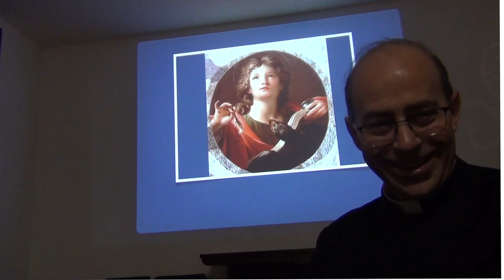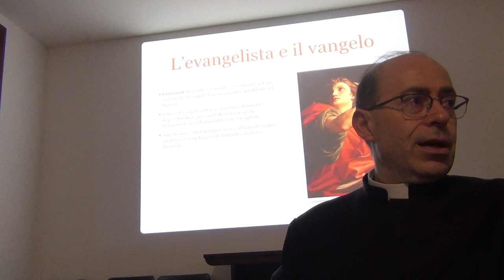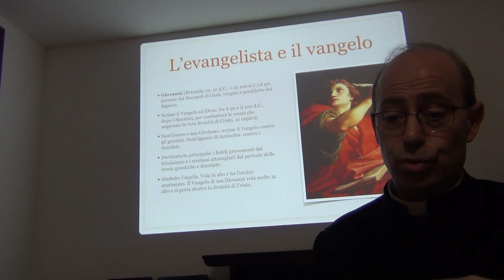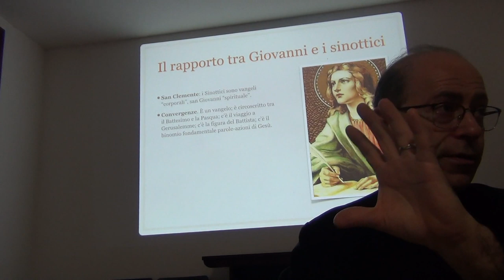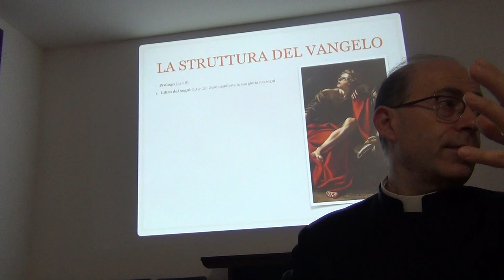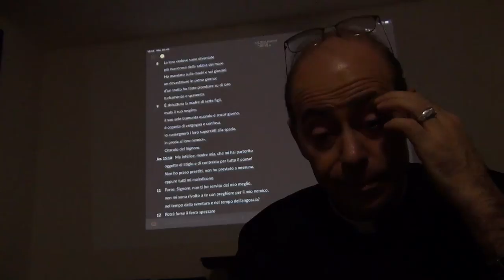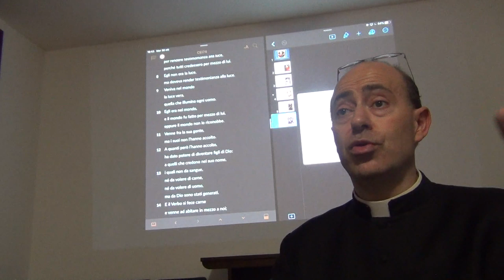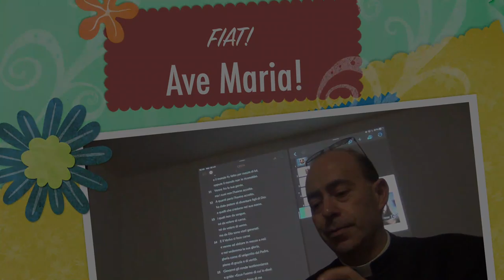Il Vangelo della fede adulta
Il Vangelo secondo Giovanni: introduzione. L'evangelista e il Vangelo, il rapporto tra San Giovanni e i Sinottici, la figura di Gesù presentata da San Giovanni. L'autentico capolavoro del prologo di San Giovanni: lettura e piccola esegesi. Ciclo di incontri biblici dedicata al vangelo di San Giovanni, primo incontro, Mercoledì 30 Ottobre 2019